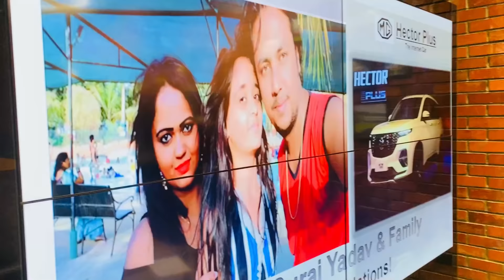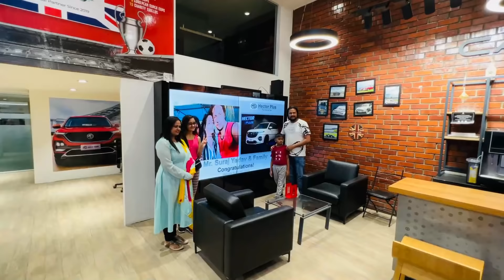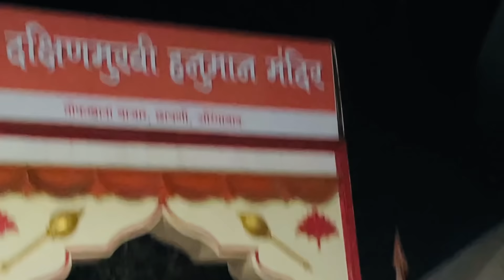Finally NEW CAR Buy Kar li | Biggest Special Day in my Life | Bindass Kavya Vlogs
OMG! Mujhe yakin Nahi ho raha ki itni Badi Car mere samne khadi hai